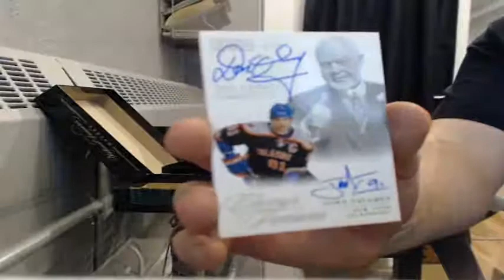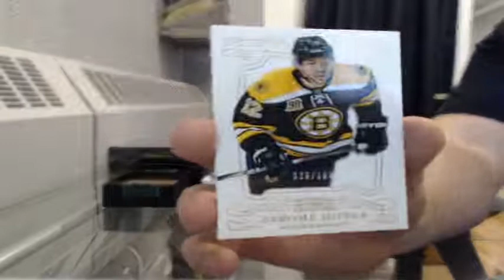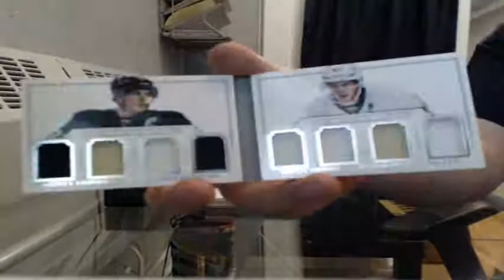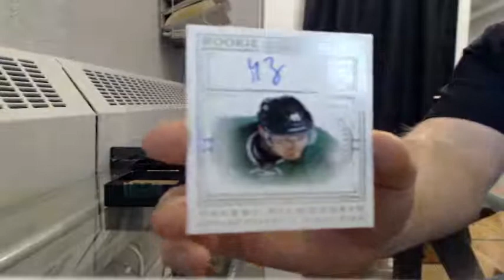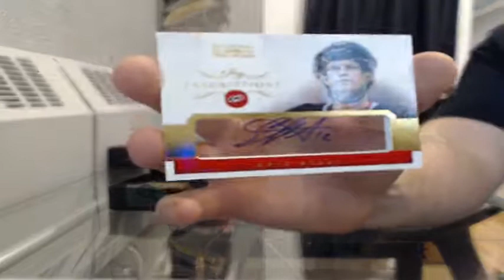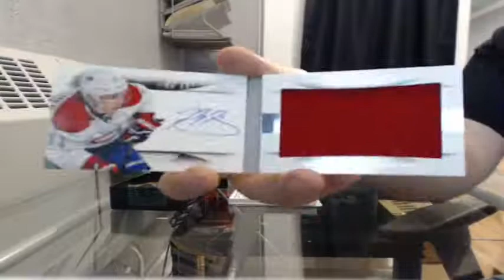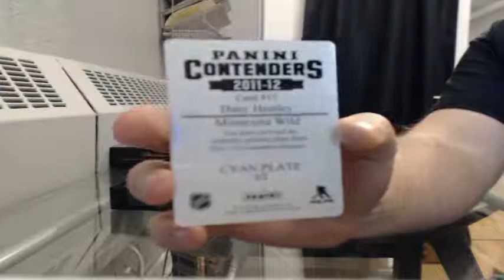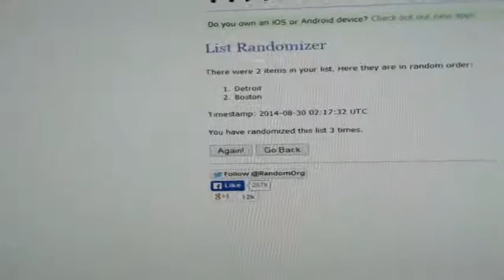13/14 Panini National Treasures Team Select Case Break #6 (Part 2 - Video Was Split)